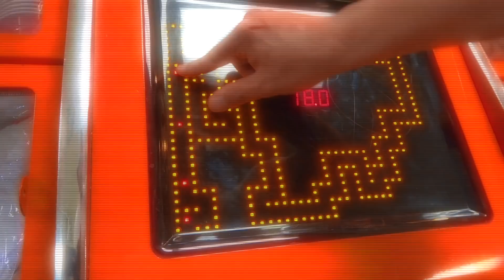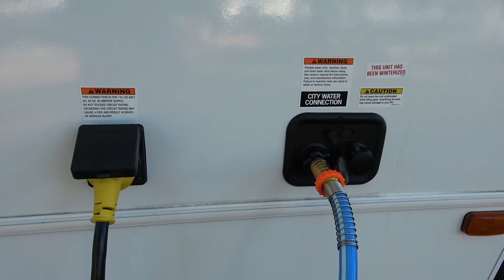WE PLAY BUMPER BOATS IN THE LAZY RIVER!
FIRST VACATION OF THE SUMMER! WE LEFT JAYLA BEHIND!  It's our first official vacation in our new RV. WE find and ocean front camping resort and drive 6 hours to get there!! We get there super late at night, get checked in and start exploring the next day!

FOLLOW US
    Terra  @smellybellymom
    Jesse @smellybellydad
    Jayla  @jayjay_ofishal
    Aydah@adydah_ofishal
    Rory's @rorykate_ofishal
                   aydah_ofishal123
                   tmoney278
                    jessevee278

FUN FACTS